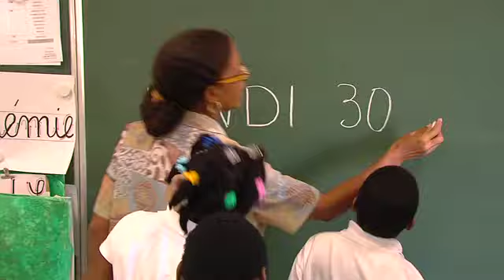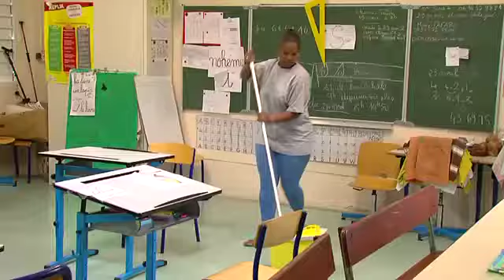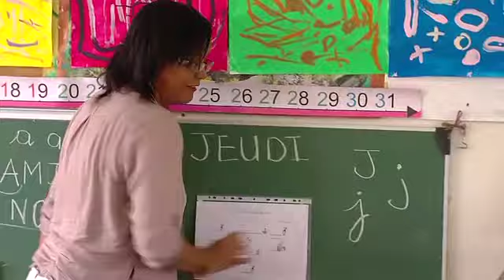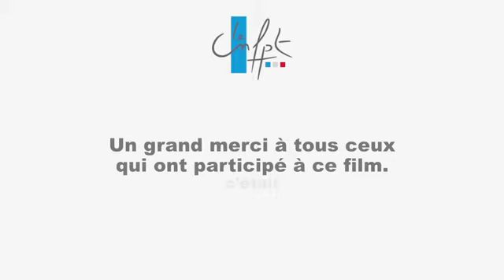CNFPT Reportage ATSEM